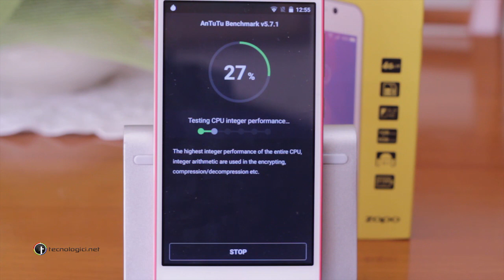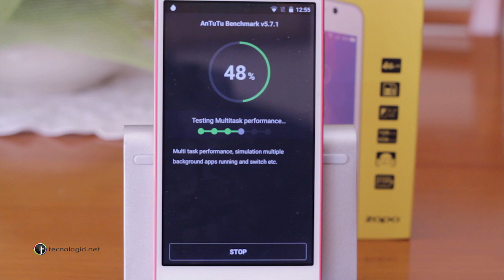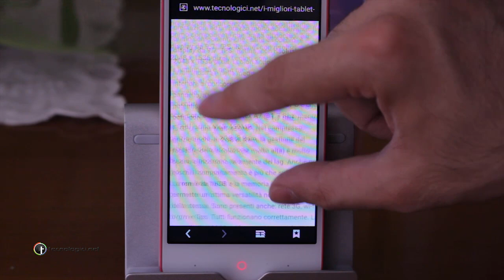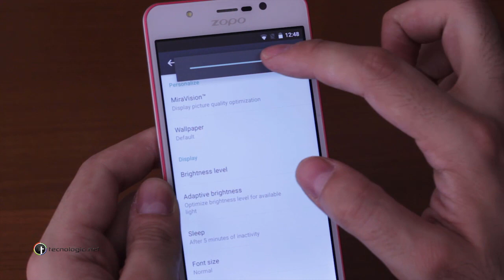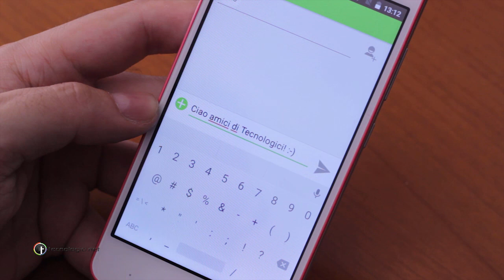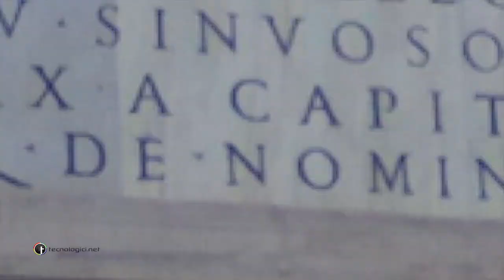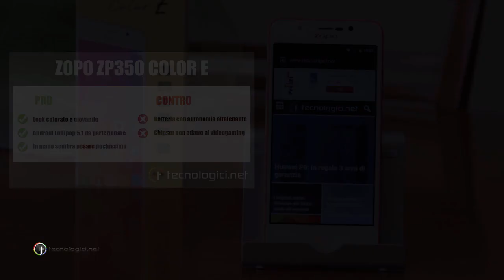Zopo ZP350 Color E: Review in italiano by Tecnologici.net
Recensione completa di Zopo ZP350 Color E. Questo cinafonino è basato su chip Mediatek 6573 a 64 bit, Android Lollipop 5.1 e display da 5 pollici HD! Una spanna sopra al fratello Color C!